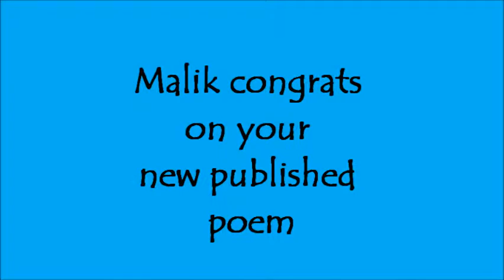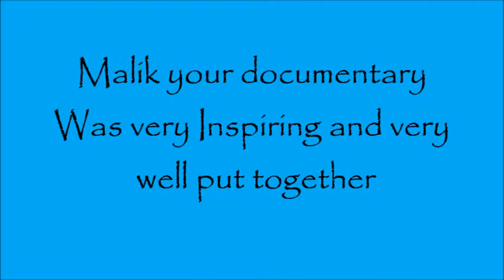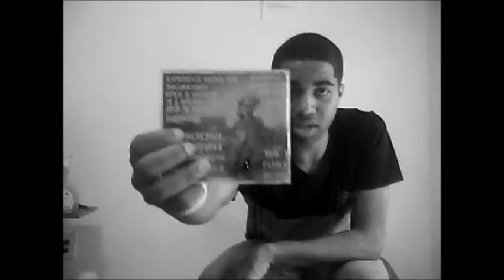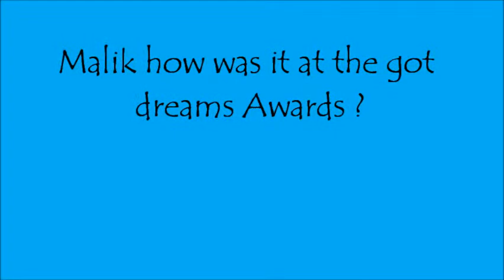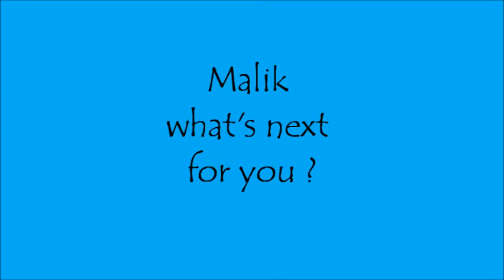Malik ( One on one ) Interview part 1 of 2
my special interview part 1 of 2